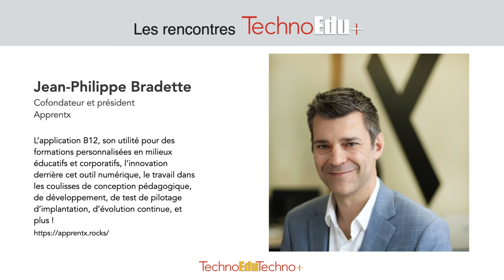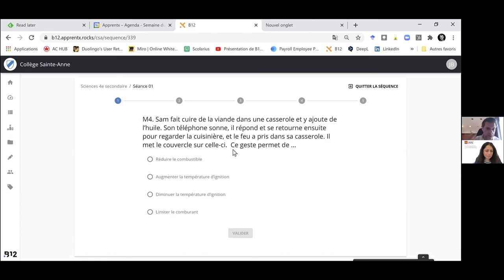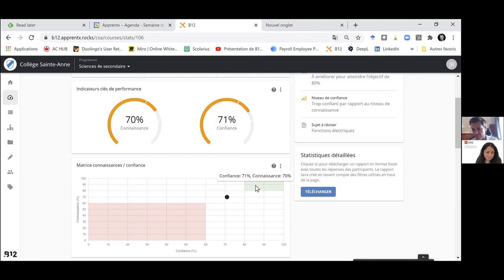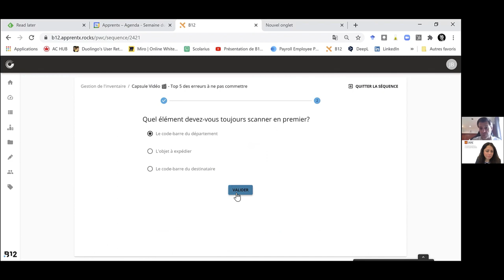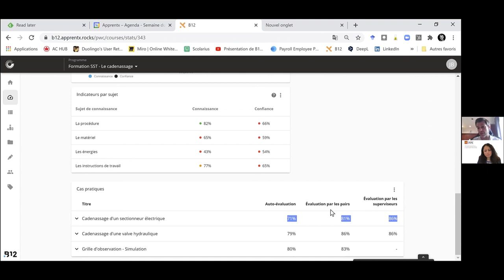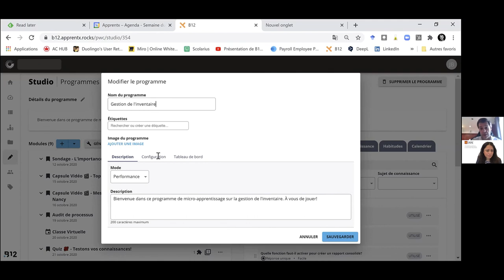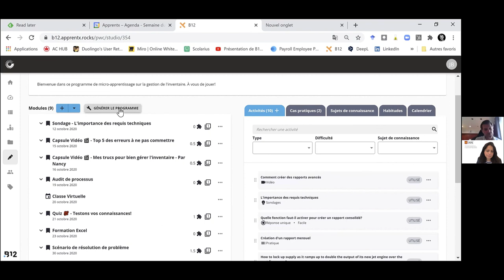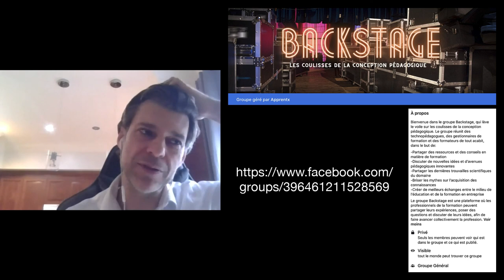Jean-Philippe Bradette, cofondateur et président d'Apprentx, nous parle de l'application B12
L’application B12, son utilité pour des formations personnalisées en milieux éducatifs et corporatifs, l’innovation derrière cet outil numérique, le travail dans les coulisses de conception pédagogique, de développement, de test de pilotage d’implantation, d’évolution continue, et plus !